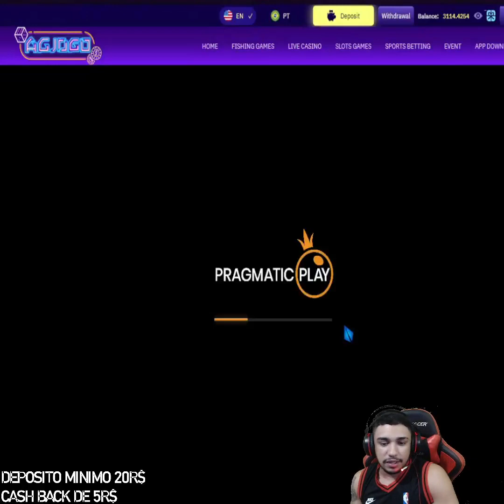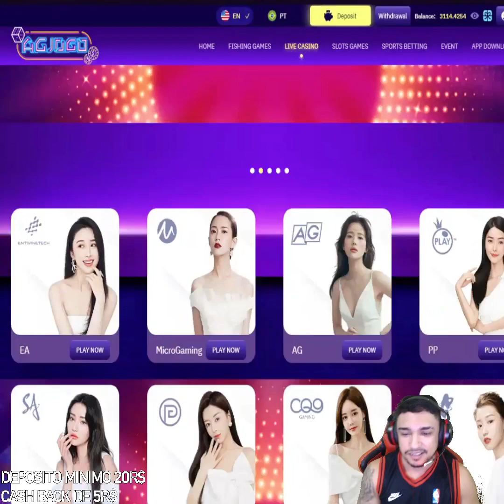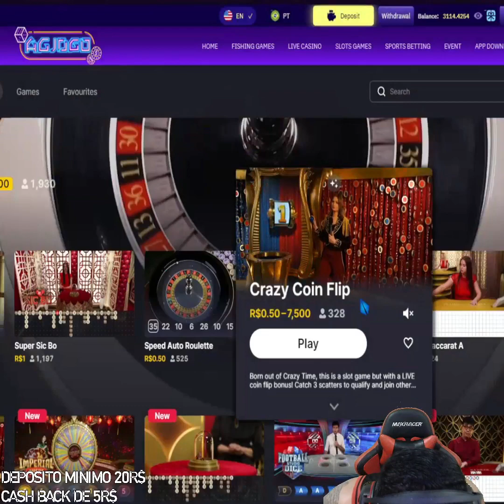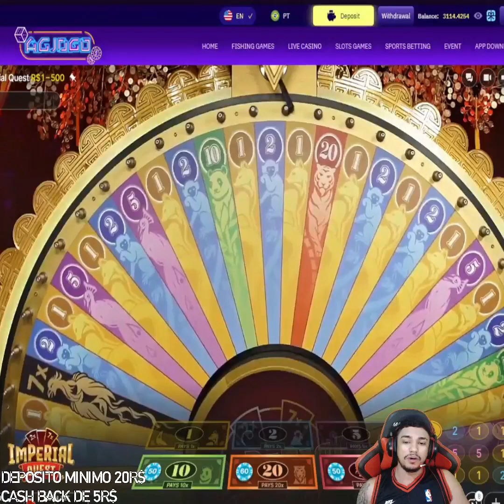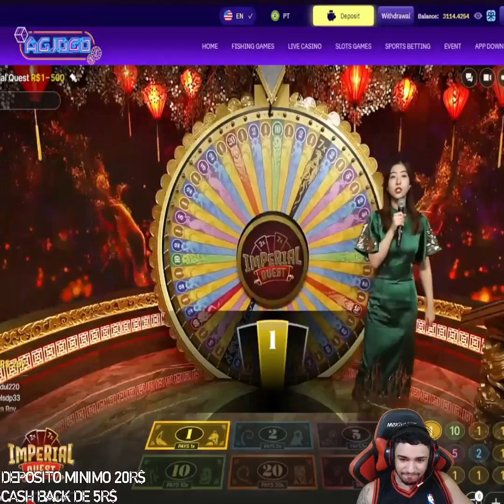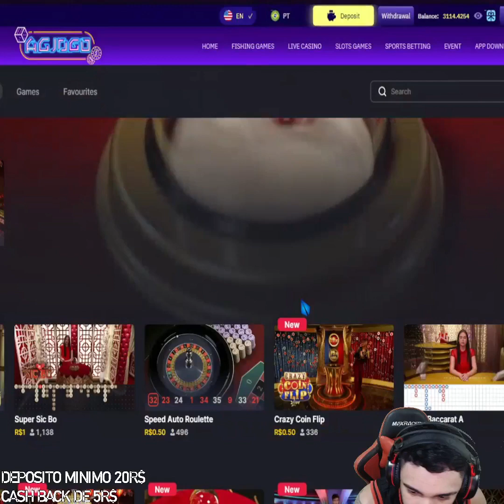Magão Gaming Live Stream On The Live FREE FIRE #133